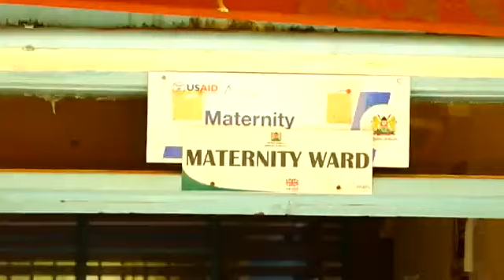woman gives birth to conjoined twins at Bungoma kenya